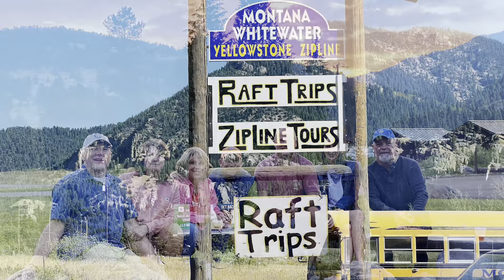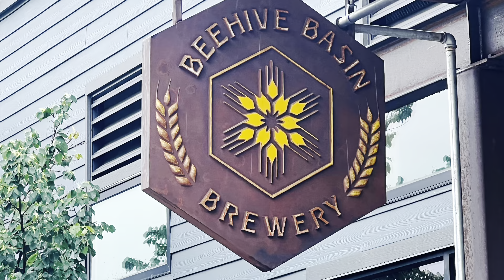Happy in Big Sky, Montana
Happy in Big Sky, Montana! Live at the 320 Ranch!